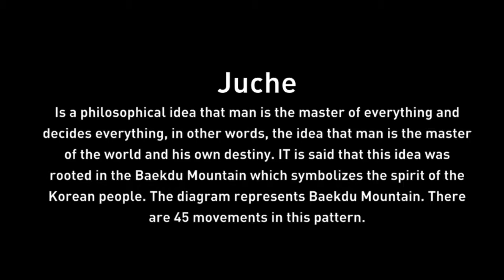Juche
Juche, ITF TaeKwon-Do Pattern performed for instructional purposes by Mr. Joël Denis - Head Instructor V Degree Black Belt